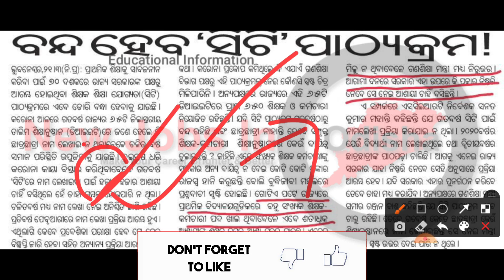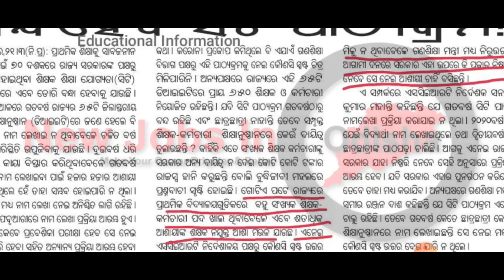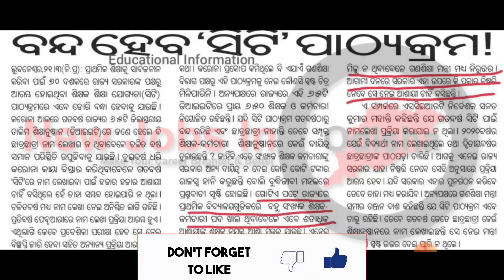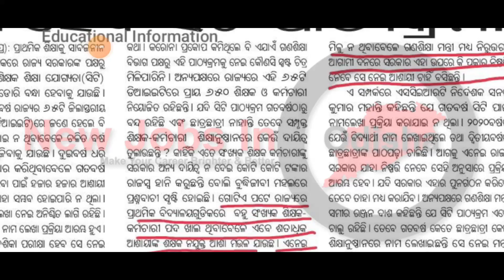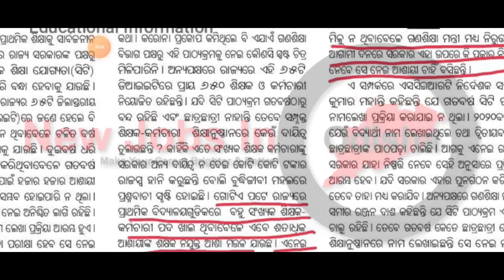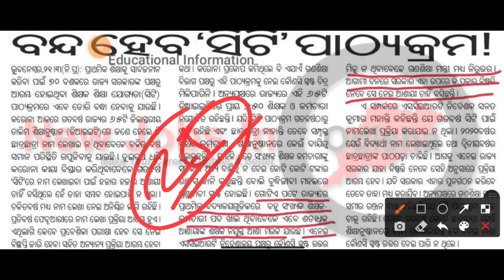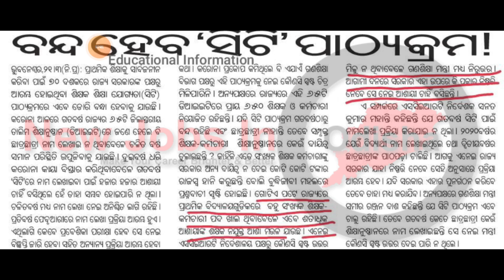JT & OTET BIG NEWS 2022 ll JT 2022 BIG STATEMENT BY GOVERNMENT ODISHA ll OTET 2022 NEWS